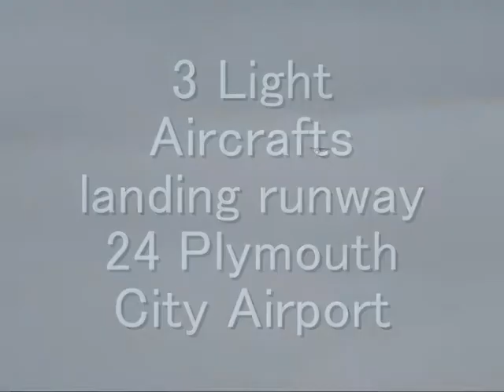3 light Aircrafts landing runway 24 Plymouth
3 Light Aircrafts landing on runway 24 at Plymouth City Airport. It is nice seeing this runway opened. Be a shame when it is gone.